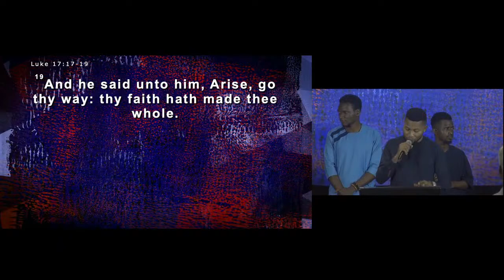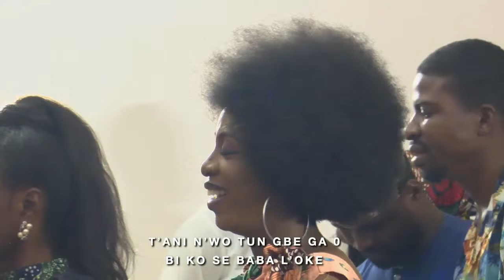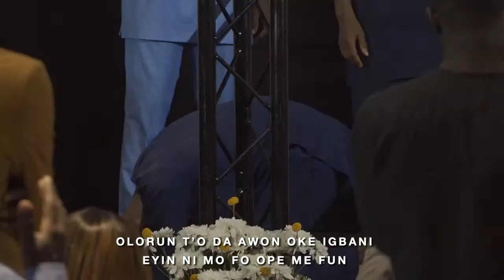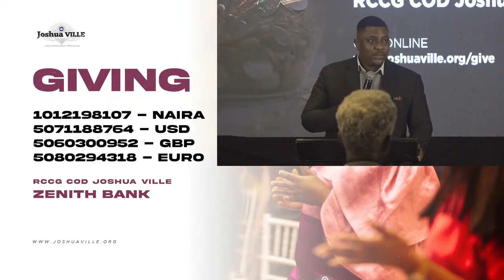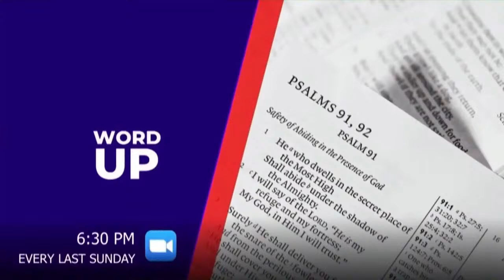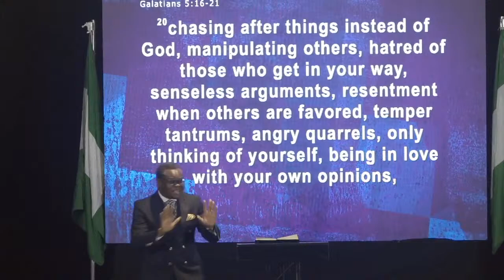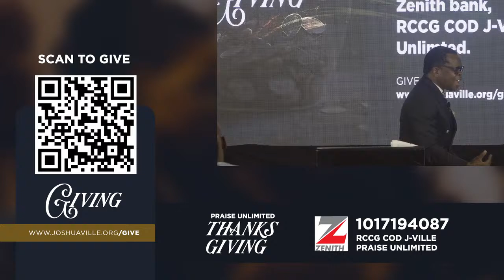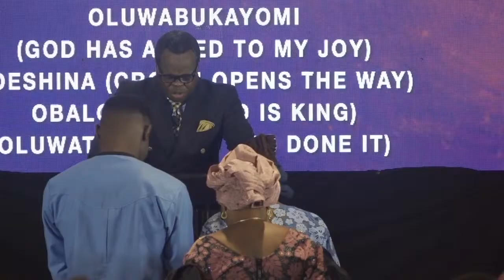APRIL PRAISE UNLIMITED THANKSGIVING SERVICE | TOBI WALKER | 07-04-2024